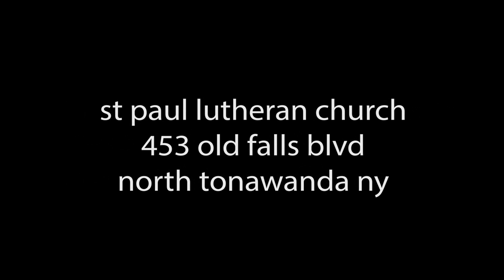Twenty Fifth After Pent Nov 10 2024